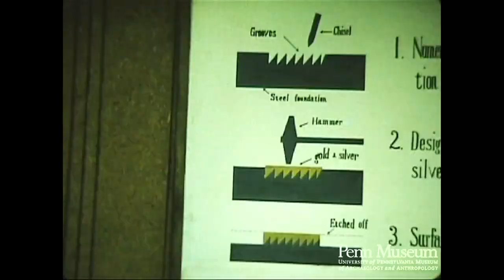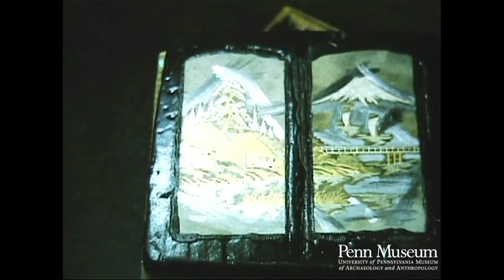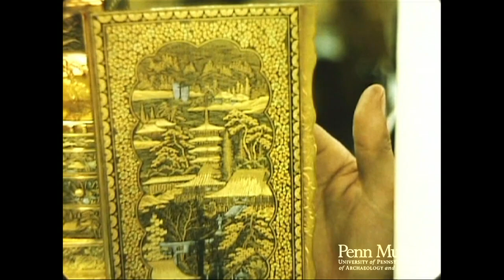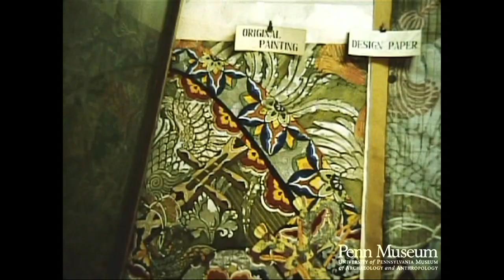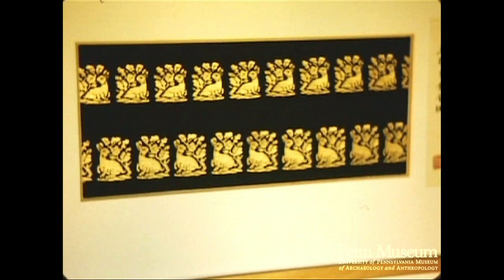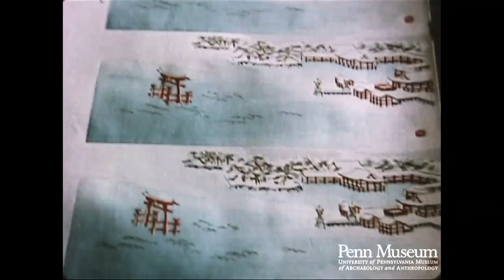Japan 1965 Reel 3 of 40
Cat. Reel 254 1965 Reel 3 Japan. Mar. 26-29. Nagoya. Kyoto.

Scale model sloping kiln.
Pottery
Parrot's head. Large vases with woodland scenes.
Dragon shelf ornament.
Clay dragons unfired.
Assembling figurines by hand at hone.
Sloping kilns loaded.
Clay worked by automatic machine.
Cups drying before firing.
Torii gate to Atsuta Shrines wooden arch.
Massive outdoor stone lantern.
Purification fountain, bamboo cups at shrine.
Purification rope around tree.
Shrine roofs cross-beam construction.
Woman in traditional dress on shrine steps.
Purification branches.
Shrine roof.
Nagoya Castle (1612 a.d.) (distant).
Guard towers, walls, moat.
Tree wrapped in protective rice straw.
Guard tower roof: gilded dragon (cu).
In museums Damask coat of Lord Oda.
Picture scroll (1716-171*0): seated man, inscription (cu).
Scroll: original city of Nagoya.
Scrolls Toyotomi Hideyoshi in white robe, chin whiskers.
Empty moats inside wall.
Human and animal dolls, fans (in Museum) (cu).
Miniature palanquin.
Masks: grotesques.
Printed cloth.
Dolls: elaborate, some in costume.
Screen painting: Two-wheeled cart (cu).
Gold screens, scenes of houses, trees, flowers in a cart.
Moat. Guard house.
Cloisonné factory's decoration of a vase
Putting wire on flat cloisonné.
Wire frame before applying enamel.
Applying enamel to vases.
Enamel pots. Applying enamel.
Flowers.
Factory: wooden, thatch-roofed.
Wooden farmhouse complex.
"Toe" shoe made of rubber and fabric (cu).
Gold toothed farmer (cu).
Dwarf flowers.